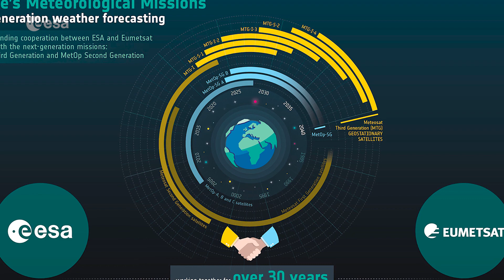Bouches-du-Rhône | Earth from Space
In this week's edition of the Earth from Space programme,  the Copernicus Sentinel-2 mission takes us over the department of Bouches-du-Rhône in southern France. It is from here where the first Meteosat Third Generation Imager satellite set sail on its journey to Europe’s Spaceport in French Guiana.